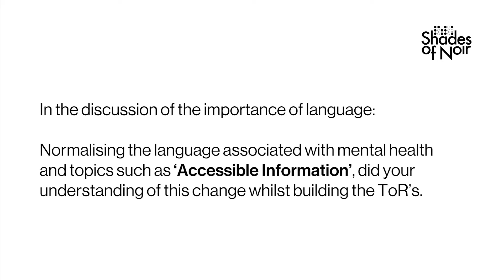Creative Health and Mental Wellbeing - In Conversation Charisse Chikwiri (Part 2)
Writer, Creative Consultant & DJ, Chikwiri was the lead on two internationally recognised journals that explored Mental Health and Creative Wellbeing and FemTech: The Evolution of Sexual Health for Women.

Shades of Noir sat down with grad. Charisse Chikwiri to discuss the importance of Creative Health and Mental Wellbeing in the lead up to the Black Sister Network - Empowering women of colour & promoting intersectionality in gender equality practice - Lifestyle/Challenge Health and Wellbeing Event hosted by Dr Deborah Gabriel (Black British Academics) at UEL (Stratford) this past April.